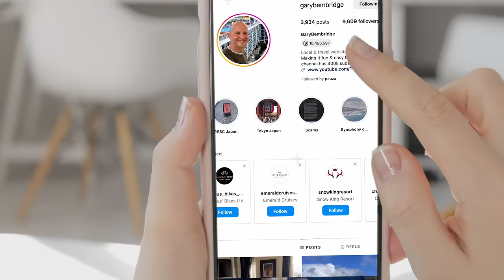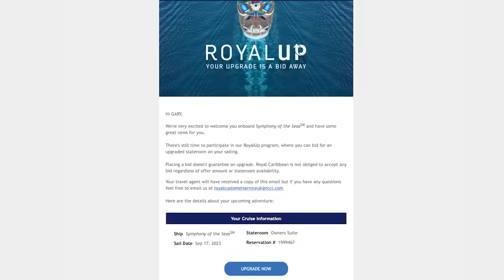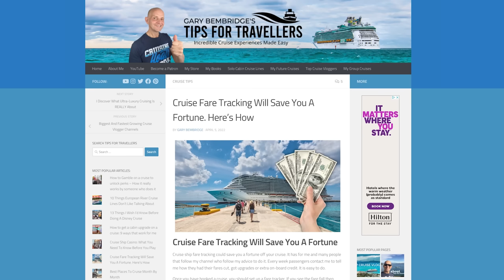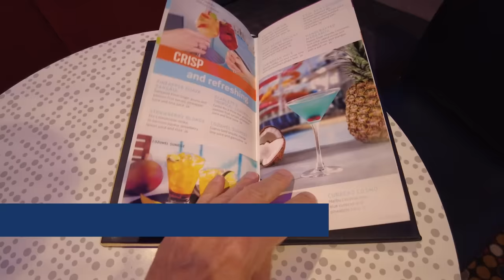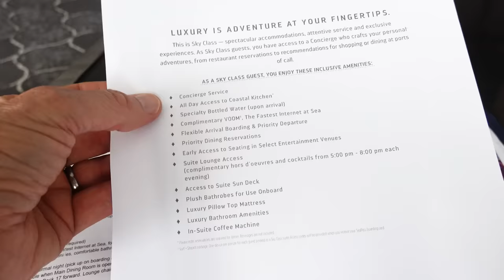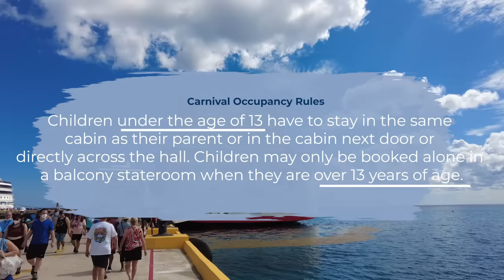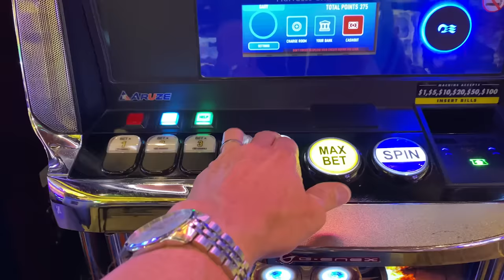People Are Still Falling For These 6 CRUISE TRAPS!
The cruise I'm on right now has inspired me to make this video. I'm an Royal Caribbean Symphony of the Seas, and I've met many first time cruisers and repeat cruisers who have tripped up and fallen for 6 traps that are out there right now that cruisers are falling for that I want to make sure that you know about so you don't fall into those traps.

00:00 Start
00:28 Empty Your Wallet
02:51 Upgrades
03:58 Fare Locked In
05:36 Missing Out
07:01The Small Print
09:43 Itinerary Changes